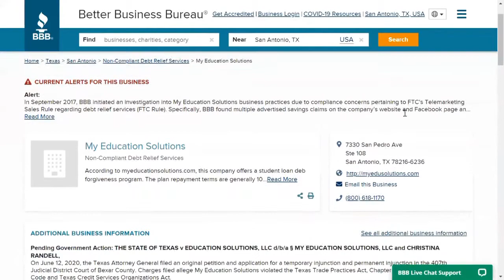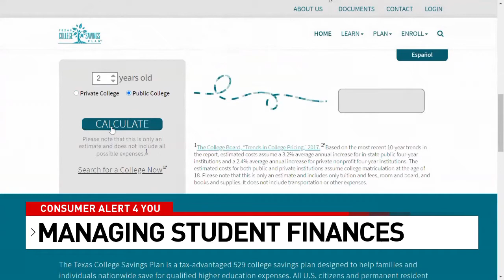Managing student finances